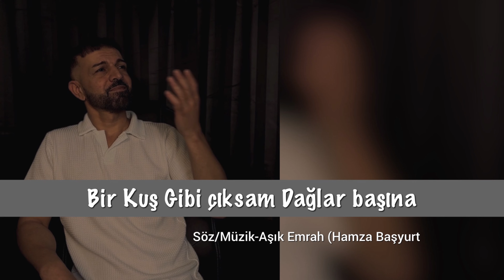Erkan Acar - Bir Kuş Gibi Çıksam Dağlar Başına (Altan Başyurt Müzik Yapım)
Youtube kanalımızda yayında!

         - Şarkı Sözleri:

Söz ► Altan Başyurt
Müzik ► Altan Başyurt

Altan Başyurt Müzik Yapım

2020 yılında kurulan Altan Başyurt Müzik Yapım; Maral, Erkan Acar, Ceylan, Altan Başyurt, Mehmet Balaman, Yağız, Kara Hasan, Safiye Soyman, İbrahim Tatlıses, Aşık Emrah gibi pek çok ünlü sanatçı ile projeler yaparak müzik sektörüne giriş yapmıştır.
Aynı zamanda pek çok sevilen halk müziği ve arabesk eserlere ait geniş bir eser kataloğu bulunmaktadır. Bu eserler gerek dijital platformlar ve YouTube'da gerekse albümlerde pek çok kereler seslendirilmiş ve milyonlarca kez dinlenmiştir. Şirket çalışmalarına 2022 yılından itibaren pek çok yeni şarkı ve müziklerle projelerine devam etmektedir.